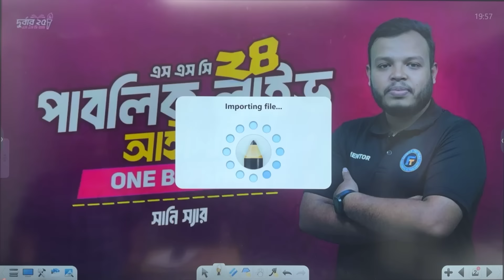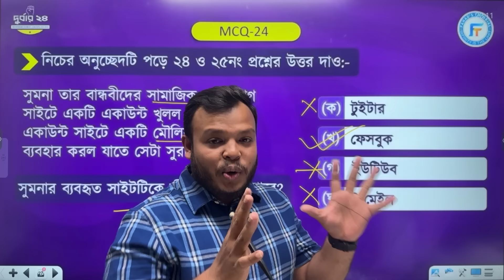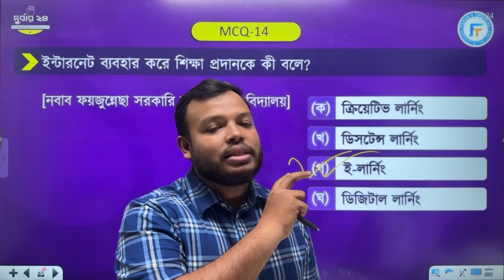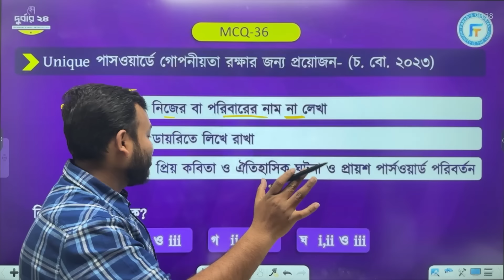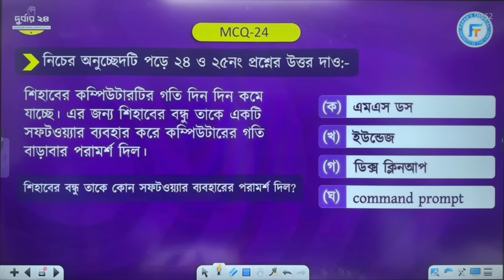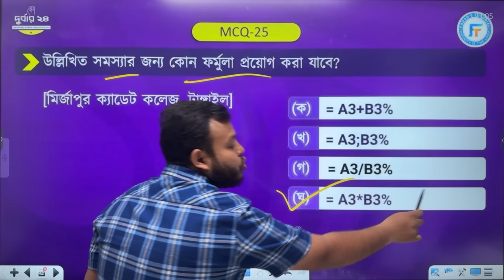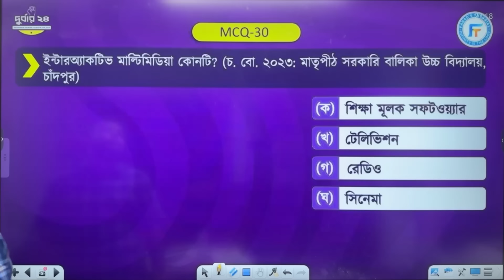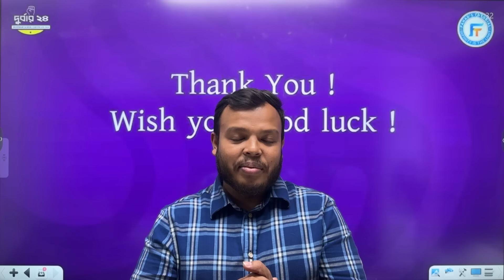SSC 2024 | ICT | One Complete Shot | Sany Sir | Fahad's Tutorial